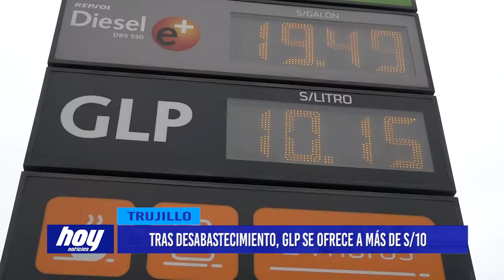Tras desabastecimiento, GLP se ofrece a más de s/10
En la ciudad de Trujillo varios grifos presentan desabastecimiento de GLP, largas filas de vehículos se registraron en las pocas estaciones de servicio que tienen este combustible y ofrecen inclusive  a un precio que supera los 10 soles.

El desabastecimiento del gas licuado de petróleo generó largas filas de vehículos en algunas estaciones de servicio. Conductores lamentaron esta escasez y el alza del precio por galón, pues hace solo algunos días se ofrecía a 7.99 y hoy alcanza los 10.15.

A raíz de los oleajes anómalos registrados en la costa peruana varios puertos cerraron incluyendo el del callao lo que provocó que varios barcos que traen GLP no puedan desembarcar. Este problema está generando un desabastecimiento de este combustible en varias estaciones de servicio y que los grifos además que cuentan con GLP suban el precio a más de 10 soles, cuando hace algunos días bordeaba los ocho soles.

Los taxistas mostraron su preocupación ante esta escases, pues señalan que no les queda otra que pagar para poder laborar en este tiempo donde se padece con una crisis económica y política.